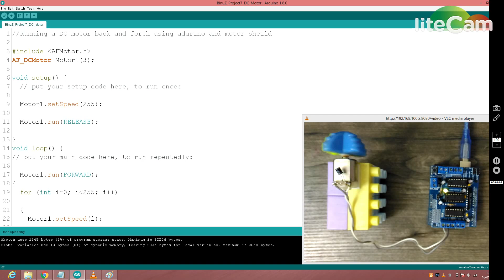Project-11: ArduinoUno Driving a DC motor using Motor Shield